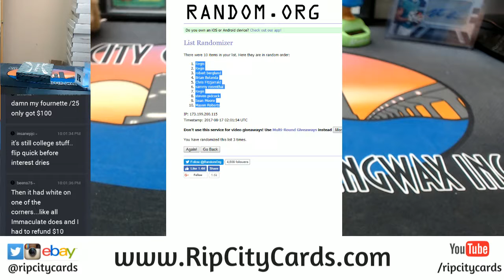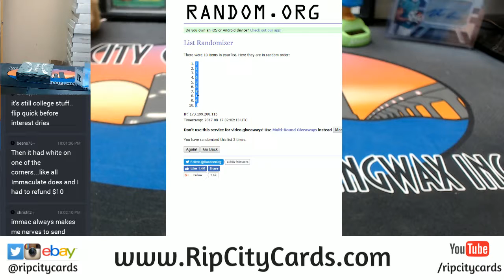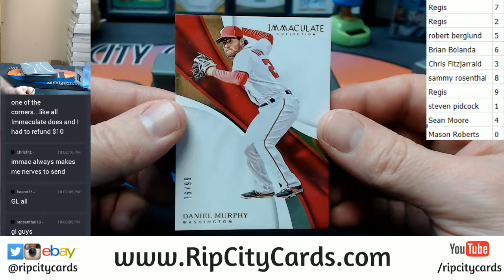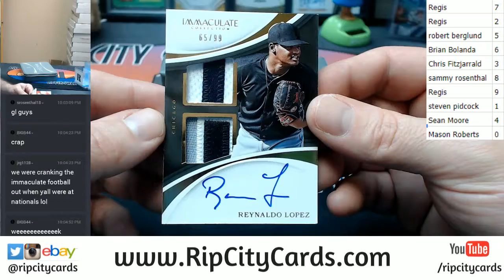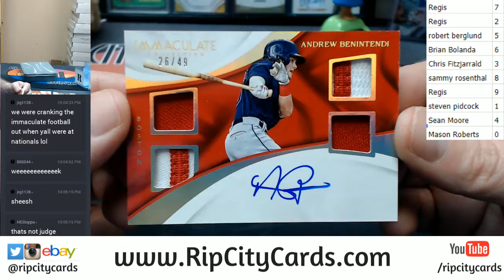2017 Immacualte Baseball Number Block #2